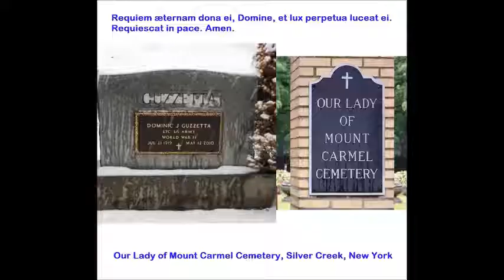2001 Space Odyssey, Sunrise | R. G. Strauss, arr. R. J. Jackoboice | Univ. of Akron Marching Band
This video is dedicated to The University of Akron Marching Band family around the world.  These photos are from the west side of Lee Jackson Field, with Spicer Hall/Spicer School*, Memorial Hall*, Carroll Hall*/University Library, Hezzleton Erastus Simmons Hall*, Donfred H. Gardner Student Center*, and Harry Paul Schrank Halls North and South in the background.  Photos are also from the Harvey S. Firestone Conservatory of Music/Ballet Center* as well as the Rubber Bowl*.  The University of Akron School of Music was housed in the Firestone Conservatory of Music in the 1960s and into the mid-1970s, prior to the construction of Guzzetta Hall.  Edwin Joel Thomas Performing Arts Hall, an architectural and acoustical masterpiece, was not completed until October 1973.  Those places marked with an asterisk above have either been demolished or are soon to be demolished or sold.  It is worth noting that between 1967 and 1981, the median household income in Northeast Ohio ranged between $8,200 and $16,500, while the cost for undergraduate tuition at The University of Akron ranged between $1,100 and $1,200.

Richard J. Jackoboice, (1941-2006), affectionately known as, “Chief,” is the conductor of The University of Akron Marching Band for this performance. He graduated from the University of Michigan with both Bachelor and Master of Music degrees.   His instrument of particular specialty was trumpet.  He played for 6 years under Dr. William D. Revelli. Mr. Jackoboice studied advanced conducting under Professor Karl Osterreicher at the Vienna University of Music in Austria. He served as Assistant Director of Bands at both Cornell University and the University of Minnesota. Mr. Jackoboice started at The University of Akron on the first day it joined the University System of Ohio in 1967.  He served as Professor of Music and Director of Bands.  From 1985 through 1987 he served as coordinator of the undergraduate music division in the University's School of Music. He was conductor at the Revelli International School of Music in Montreux/Glion, Switzerland. Mr. Jackoboice was also Dean of Music and special conductor at the International Education Institute at the University of Exeter, England. He was Music Director and Conductor of the Freedom Brass Band, and was active throughout the U.S.A. as a conductor, adjudicator and arranger for many years. His final resting place is at Rose Hill Cemetery in Akron.

Dr. Dominic J. Guzzetta, (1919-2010) was the University's 11th president during most of the period when Mr. Jackoboice served as Director of Bands. Dr. Guzzetta’s first love was music, and he always visited the marching band each season.  He said, “the football team may not always win, but the marching band sure does.”

Guzzetta Hall is named in his honor, in part, because of the steps he took as president to strengthen the School of Music.

A graduate of the University at Buffalo, New York, Dr. Guzzetta earned his baccalaureate, master's and doctorate degrees in 1948, 1951 and 1953, respectively. He completed additional coursework at other institutions, including Alfred University, Syracuse University and the University of Rochester. Dr. Guzzetta was the recipient of honorary degrees from 5 colleges and universities. Prior to his career in education, Guzzetta was a shoe repairman, a professional jazz musician (saxophone) and an active and reserve military soldier, earning the rank of lieutenant colonel, having served in the Pacific during World War II. His final resting place is at Mount Carmel Cemetery, Silver Creek, NY